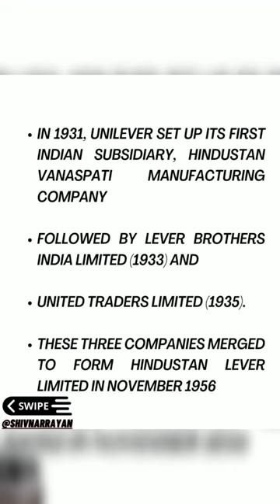Hindustan Unilever Success Story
How HUL ( Hindustan Unilever )was Started and how it became so famous.

Through its brand creation strategy, it succeded the market and became FMCG Giant.